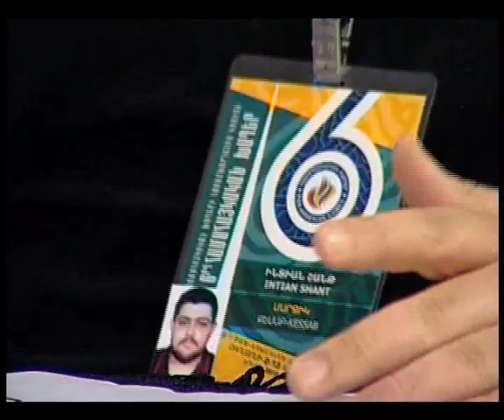Երկրի հարցը 03.08.15 Շողիկ Շառոյան, Շանթ Լնթյան